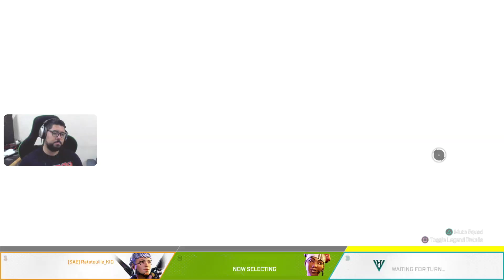APEX Legends PS5 - Retos diarios, temporada 9 (1)